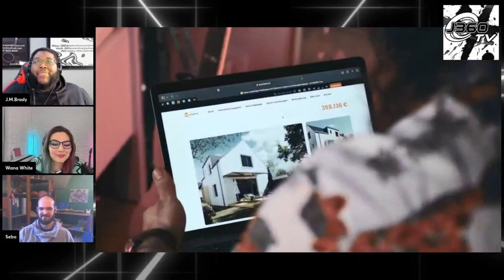Project Conference#4: Interview with Ardenite (@ARDENITE )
Uniting the Tribe is getting better all the time and J-Man is gearing it for Episode 4. This time teaming up with the excellent Cyber Rock Pop duo known as Ardenite.

This epic duo consisting of Wana White and Sebo Green have been making lots of epic strides in the music scene (addition to J360 Jams).  Now we’ll get to hear what they’re all about and see what they’re bringing about throughout 2023 and beyond on Project Conference#4.

Credits

Featuring

J.M.Brady as himself

Wana White as Herself

Sebo Green as Himself

All Ardenite works, music videos, graphics and more belong to them.

All J360 Productions Images, Graphics, Videos, and etc belong to J360 Productions

Project Conference ©j360productions2023